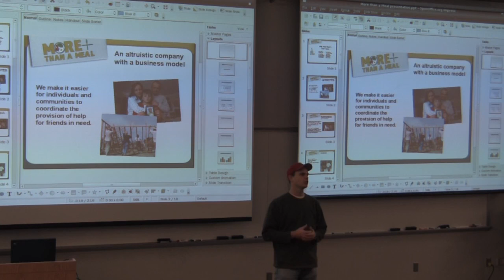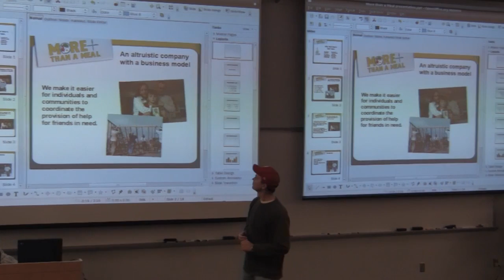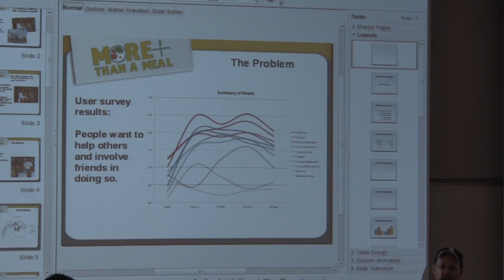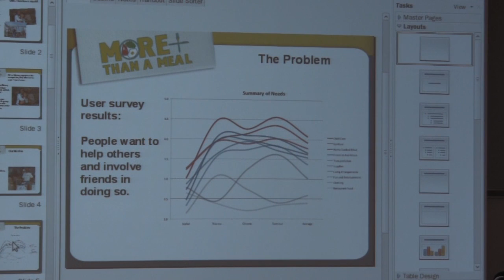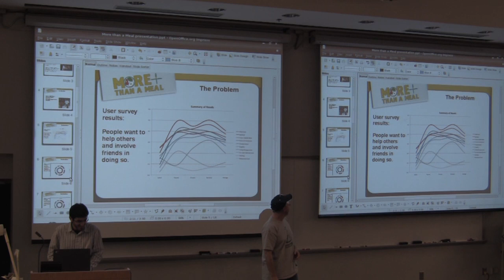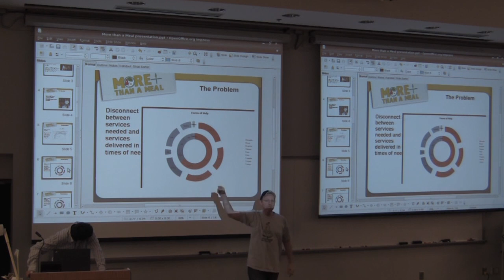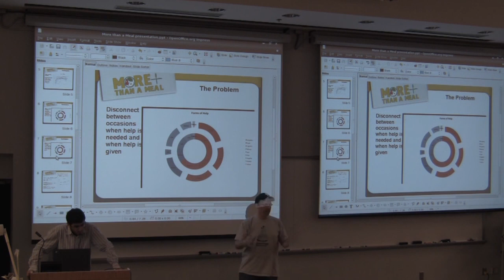More Than a Meal P1 - New